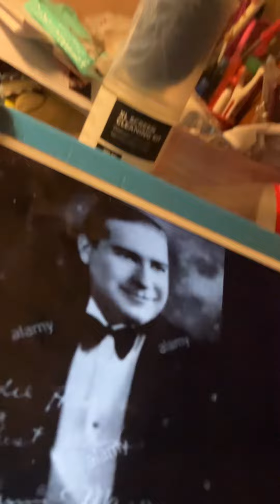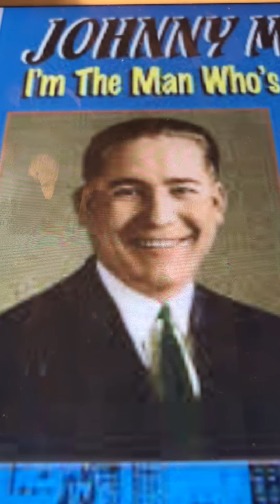Atlanta Bound Johnny Marvin 1932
This song is written by Gene Autry. There are a version by him in youtube if you will hearing it. I love both the Marvin version and then Autry version. They are both great.